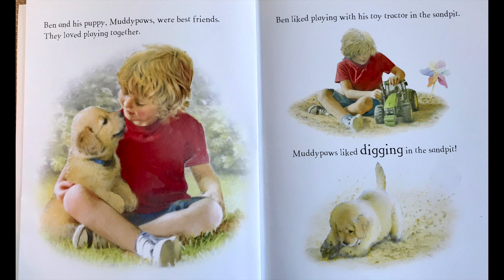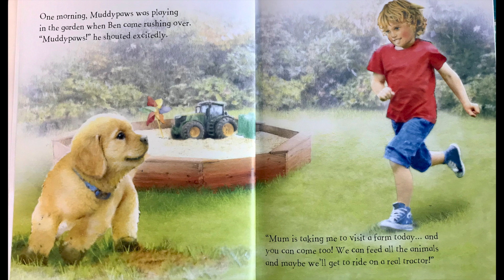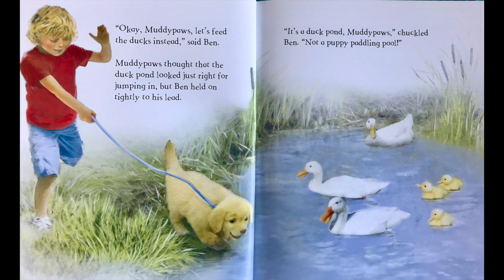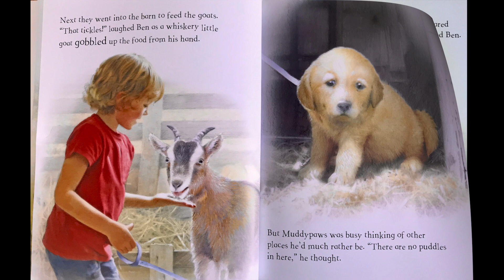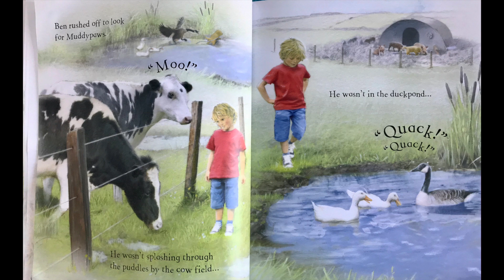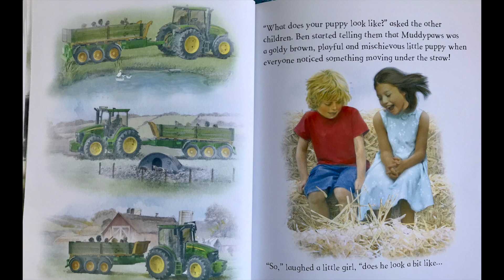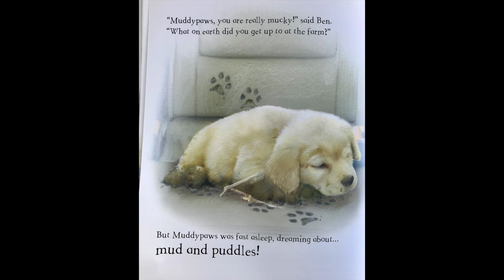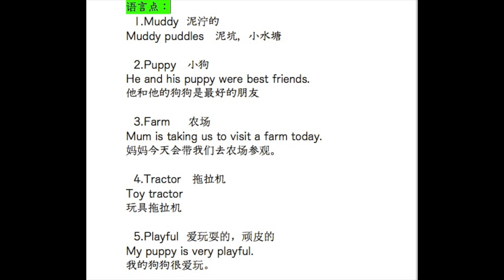Muddypaws' Day at the Farm/双语故事 小狗泥爪在农场的一天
Join mischievous Muddypaws as he explores the farm all by himself. Will Ben find him before it's time to go home?

和顽皮的小泥爪一起独自探索农场的一天。本会在回家之前找到它吗？

Written by Steve Smallman
Illustrated by Simon Mendez